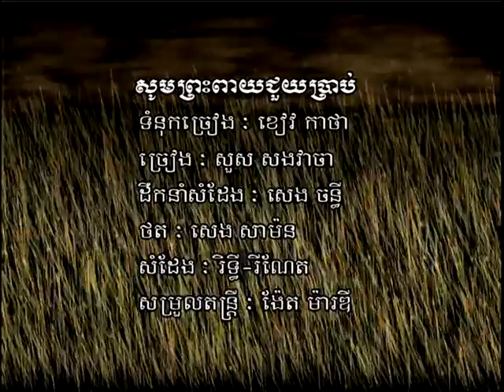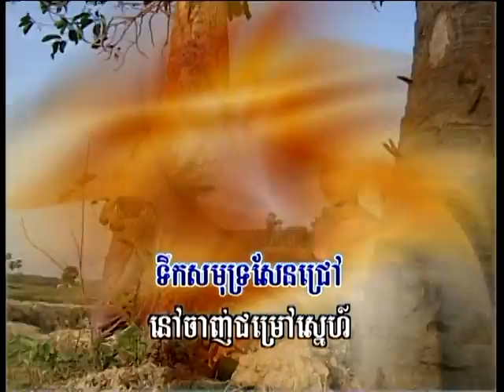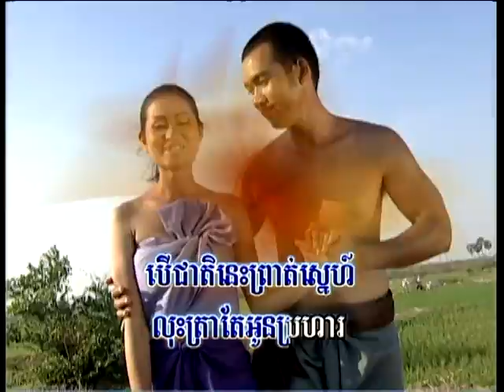សូមព្រះពាយជួយប្រាប់ / Som Pres Peay Jouy Brab.( Khmer Karaoke )